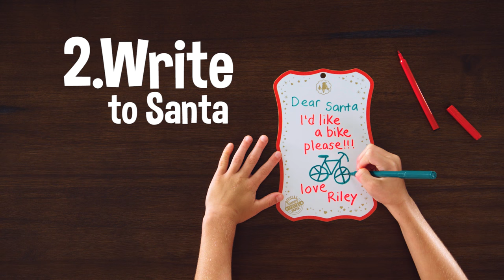The Fastest Way to Send Letters to Santa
This one-of-a-kind activity and storybook brings together the beloved Christmas traditions of writing letters to Santa, trimming the tree, holiday baking and The Elf on the Shelf. Watch magic unfold as Santa’s Special Paper transforms your children’s full-sized letters to Santa into elf-sized messages that can be delivered straight to the North Pole by their Scout Elf!